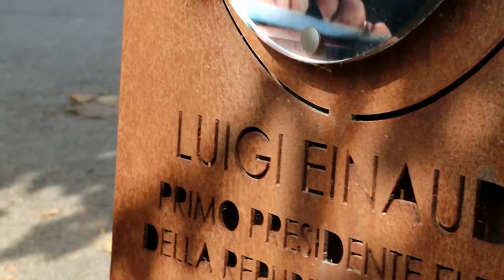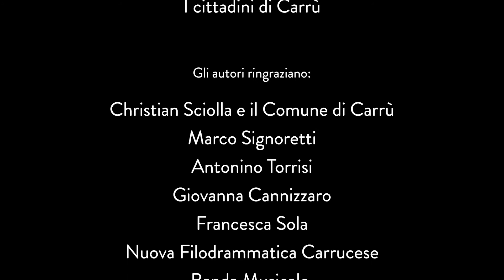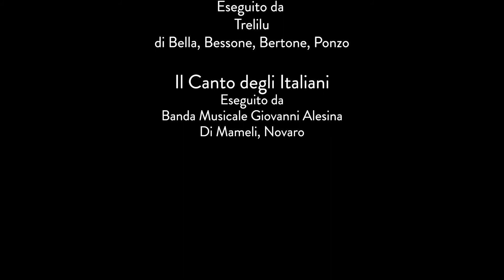Arrivederci Conte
Ambientato a: Carrù (CN)
Realizzato dalla Troupe: Veristi per Caso (Alessandro Arfuso, Giulia Tata, Daniele Scialò)
Una produzione: Piemonte Documenteur FilmFest